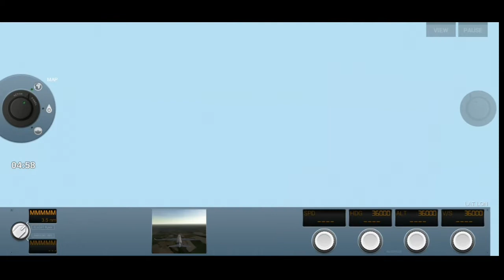Trying The 0 - 5 Faults In Extreme Landings With A350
Trying the 0 to 5 Faults with A350
Whats Next?